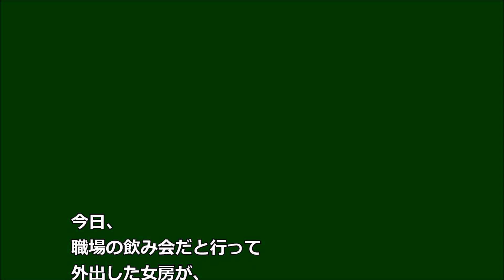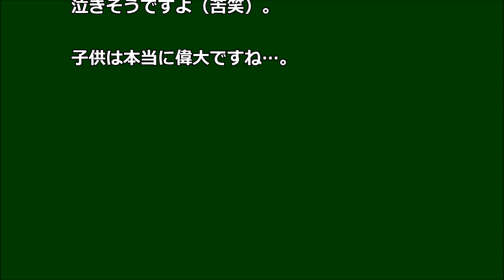【修羅場】自分の車がホテルに 妻からメール「同窓会で遅れる」